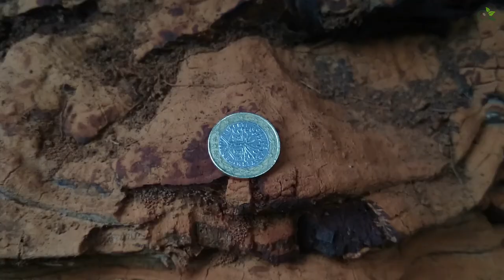Love wild mushrooms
I found a mushroom that was looking at me with two heart-shaped eyes. Can you believe it? Love in the fungi world. I love wild mushrooms, last week I found heart-shaped spores (love in the spore world). Now this! :)
I found 16 species of mushrooms:
1. Flammulina velutipes (Velvet Shank)
2. Trametes versicolor (Turkey Tail)
3. Hypholoma fasciculare (Sulphur Tuft)
4. Bjerkandera adusta (Smoky Bracket)
5. Chondrostereum purpureum (Silverleaf Fungus)
6. Tubaria sp. ?
7.  (not identified)
8. Marasmius capillaris? M.crinis-equi? M.limosus?
9. Ganoderma adspersum (Southern Bracket)
10. Galerina vittiformis (Hairy Leg Bell)
11. Psilocybe inquilina (Flecked Brownie)
12. Panaeolus acuminatus (Dewdrop Mottlegill)
13. Entoloma conferendum (Star Pinkgill)
14. Sarcoscypha coccinea (Scarlet Elfcup)
15. Amanita gemmata (Jewelled Amanita)
16. Stereum hirsutum (Hairy Curtain Crust)

Lichens:
1. Lobaria pulmonaris (Foliose Lichen)
2. Lobaria virens (Foliose Lichen)
3. Usnea sp. (Beard Lichen)
4. Parmotrema perlatum (Foliose Lichen)
5. Peltigera membranacea (Foliose Lichen)

Animals:
1. Erithacus rubecula (Robin)
2. Capra aegagrus hircus (Goat )